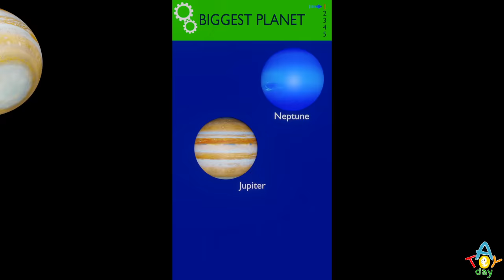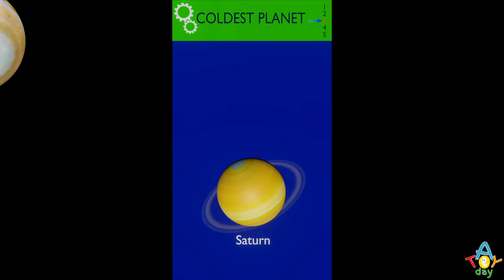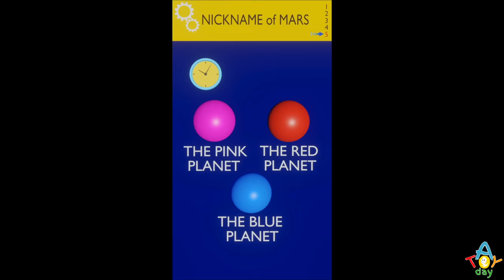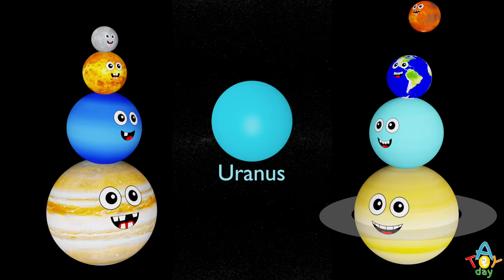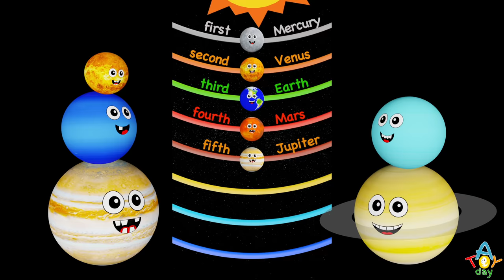Planet SHORTS COMPILATION for BABY | Part 3 | Mercury Venus Earth Mars Jupiter Saturn Uranus Neptune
Enjoy this SHORTS planets compilation 3 where you can compare 8 Planets of the Solar System in size, color and shape. This simple funny educational videos help to imagine sizes of our planets for kids of all ages.  Hungry planets pretend playing game to compare the size of each other. Planets play at the playground. You can compare dwarf planets, their sizes, all 8 planets sizes, and just compare Jupiter ride a seesaw with other Planets, compare planets with sport, learn planets order and much more. Kids can help to find the corresponding size of the planet.
Just remember:
My                 Mercury
Very               Venus
Educated       Earth
Mom               Mars
Just                Jupiter
Served            Saturn
Us                    Uranus
Nachos           Neptune